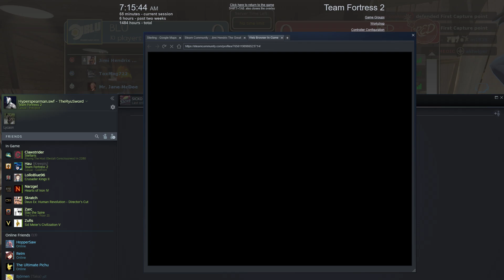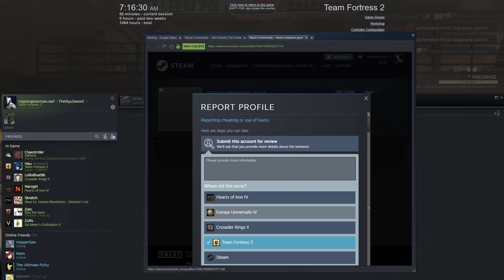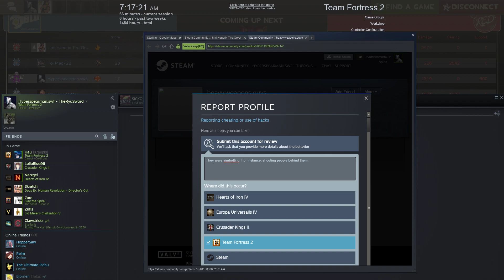Team Fortress 2: Finishing up the Precipice Contract